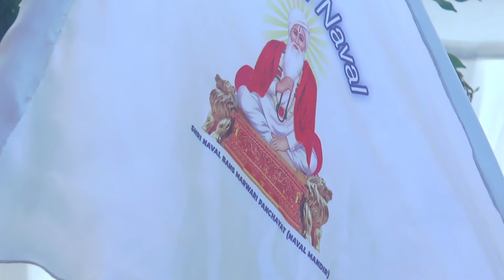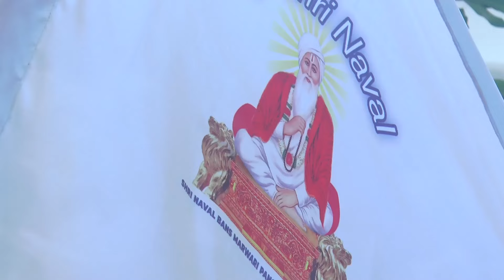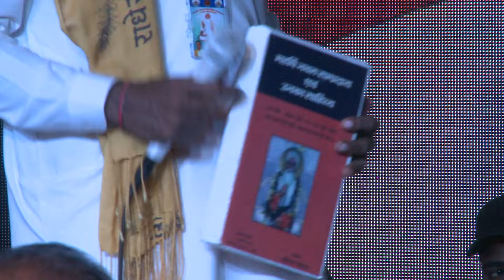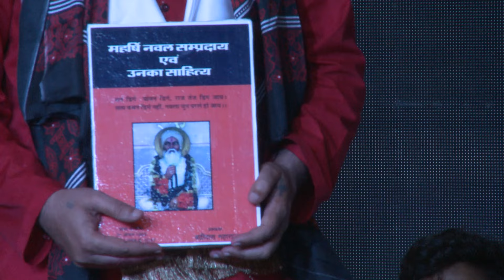Guru Naval Sahib Shobha Yatra in Karachi Pakistan 2024 ( Part 2 )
The Biggest Ultimate Celebration: Guru Naval Sahib Shobha Yatra in Karachi Pakistan 2024!!

Welcome to our latest video, where we delve into the enchanting world of the Guru Dev Shobha Yatra! 🚶‍♂️🌺

In this video, we take you on a captivating journey through the vibrant celebrations of the Guru Dev Shobha Yatra, a grand procession dedicated to honoring revered spiritual leaders and their teachings. Witness the divine fusion of devotion, culture, and tradition as participants from all walks of life come together to celebrate with fervor and joy.

We’ll explore: ✨ The historical and spiritual significance of the Shobha Yatra ✨ The majestic processions, adorned with colorful decorations and vibrant floats ✨ Heartwarming interviews and personal stories from devotees ✨ The traditional rituals and ceremonies that make this event truly special

Join us as we experience the devotion and unity that define this extraordinary celebration.

Feel free to adjust it to better fit your video’s content and style!